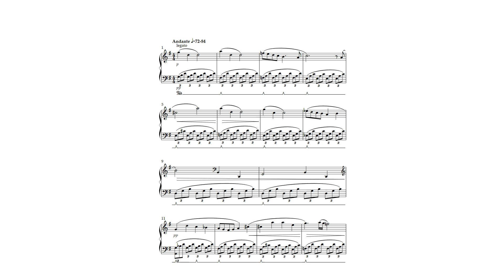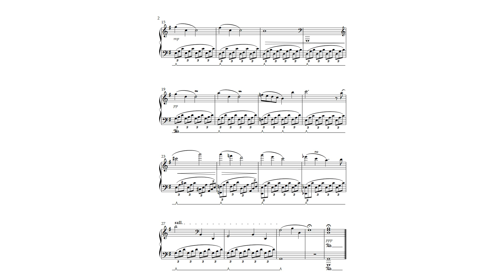Sonatina No. 1 (for Dr. Arthur Houle): II. Andante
Keeping to my challenge of writing a new thing every day, here is the second movement of my Sonatina! Mind you, the pedal markings aren't to be taken extremely seriously, and the stale performance can be attributed to the composition software. Nonetheless, I hope you enjoy!